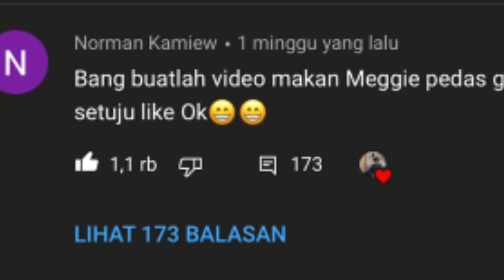ORANG INDONESIA PERTAMA KALI MAKAN MAGGI BE LIKE…….. ko gini banget rasanya ya?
Halo teman teman :) apa kabar? Thank u so much karena udah klik video ini
Oh ya, Video ini merupakan video challenge pertama aku makan maggi pedas giler dari malaysia. Jujur rasanya bikin kaget banget, diluar expekatsi aku. Kalian lihat lah sampai habis apa yang terjadi di challenge itu.